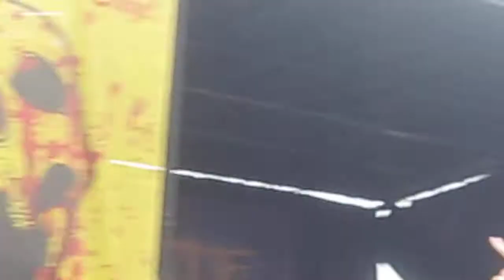Suicide Silence- Disengage [Mayhem Fest (8.13.2011) Tampa, FL]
Suicide Silence performs Disengage at Mayhem Fest in Tampa, FL at the 1-800-ASK-GARY amphitheater.